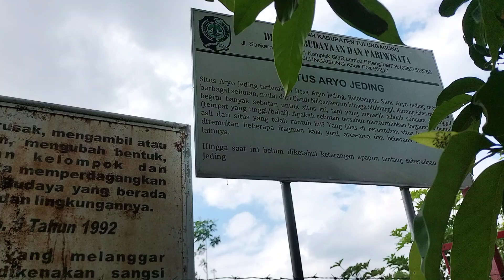Candi Aryojeding Rejotangan Tulungagung